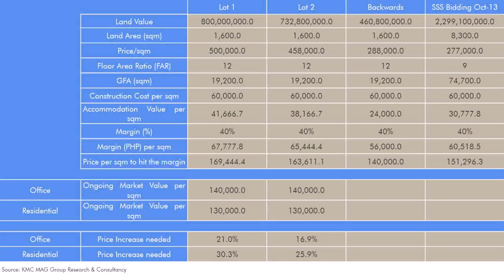Price Per Square Meter To Build A House In The Philippines - Gif Maker DaddyGif.com